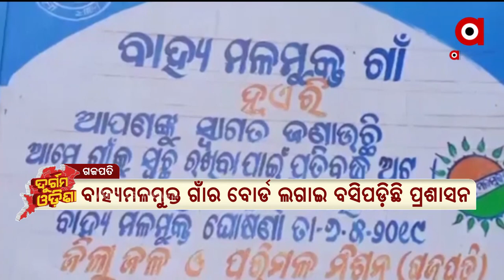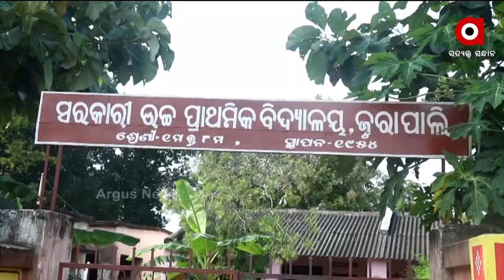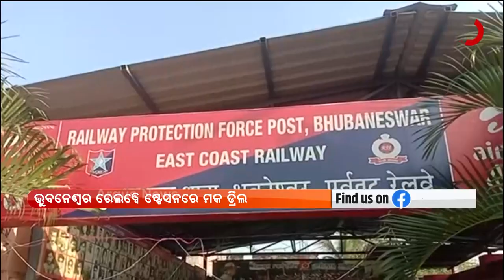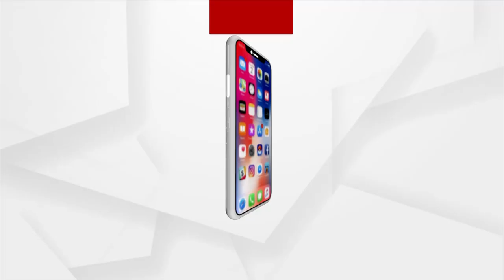Durgam Odisha : 18 NOV 2021 : ARGUS NEWS